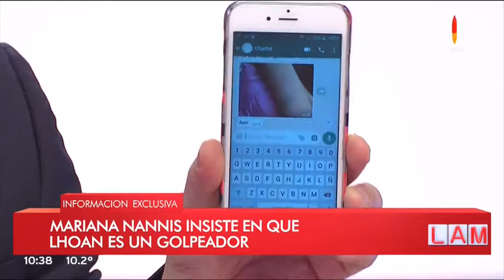Impactantes imágenes de los moretones de Charlotte Caniggia, en medio de acusaciones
Impactantes imágenes de los moretones de Charlotte Caniggia, en medio de acusaciones de violencia de género a su novio Lhoan